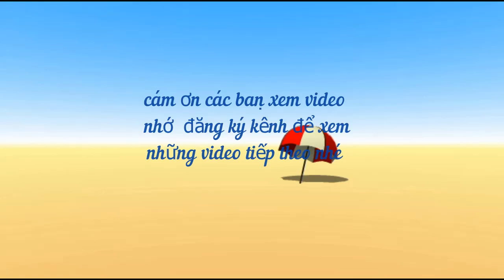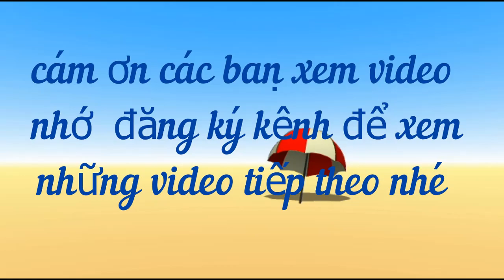6 cặp con giáp cực hợp nhau, nếu về chung một nhà phát tài phát lộc,giàu có 3 đời#Dung vlog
6 cặp con giáp cực hợp nhau, nếu về chung một nhà thì phát tài phát lộc, làm ăn tấn tới, giàu có 3 đời
Chúng tôi muốn chia sẻ những thông tin này đến mọi người trong cộng đồng với mục đích giúp các bạn có cuộc sống vui vẻ, khỏe mạnh và hạnh phúc với những người thân yêu. Chúc quý vị luôn mạnh khỏe, bình an và có những phút giây bổ ích!, Thank you for watching Dung vlog's video Don't forget LIKE, COMMENT, SUBCRIBE and SHARE so that Dung vlog is motivated to make even better videos! We hope to receive your comments. Thank you very much.
For any queries please contact